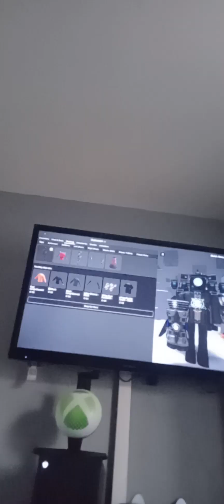Noah Plays Toilet Tower Defense Pt.2 2/2